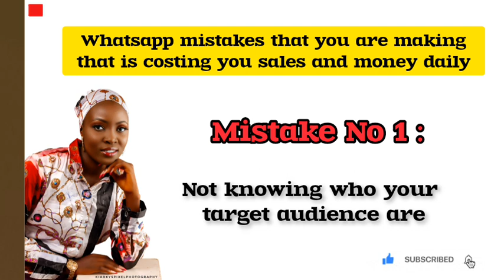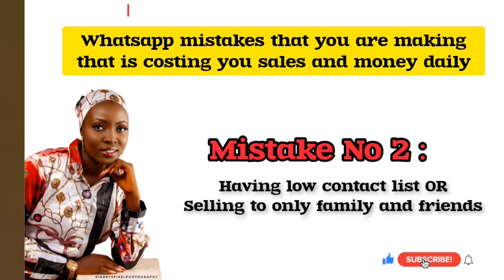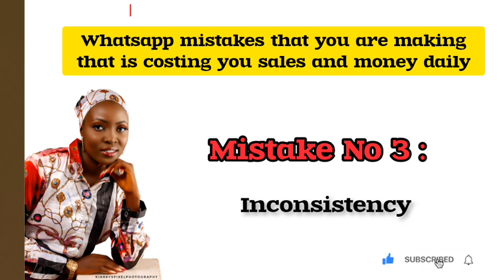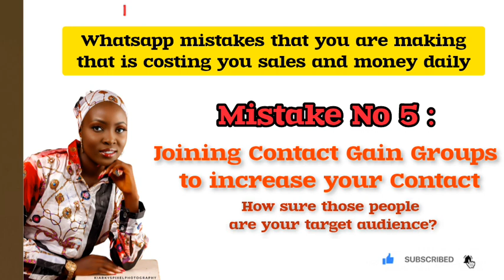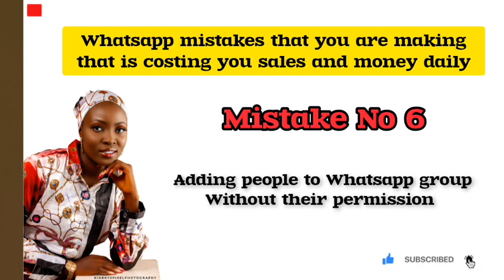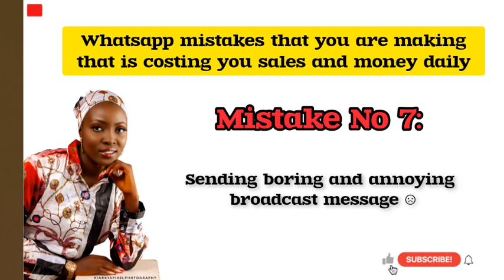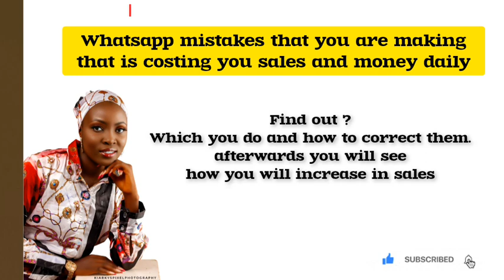Common mistakes that are costing you sales and money